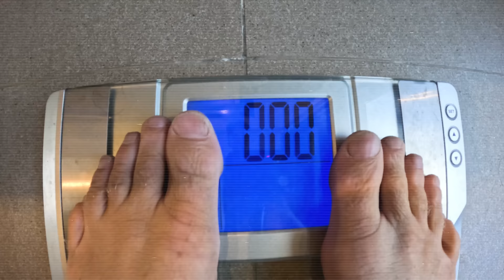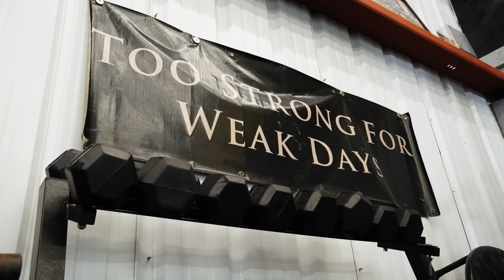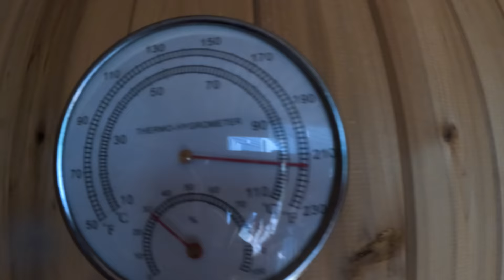PIPELINE GOES XXL! FIRST SWELL OF THE SEASON